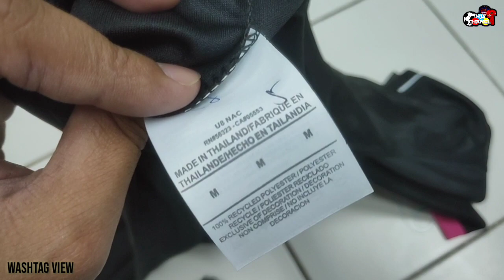LEAKED JERSEY LIVERPOOL THIRD 2021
FAKE KIT REVIEW
Liverpool nike kit 2021, Liverpool nike shirt 2021, Liverpool nike shirts 2021, liverpool jersey leaked 2021, camiseta liverpool 2021, camisa liverpool 2021